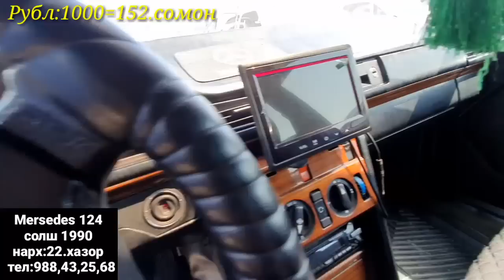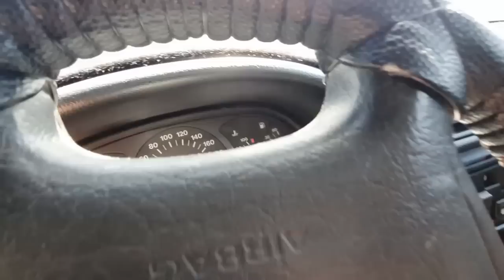Мошинбозори Хисор!Opel Astra G Хачбек,Mercedes 124,Wolsvagen Transpartior,Opel Astra F,Mercedes Benz